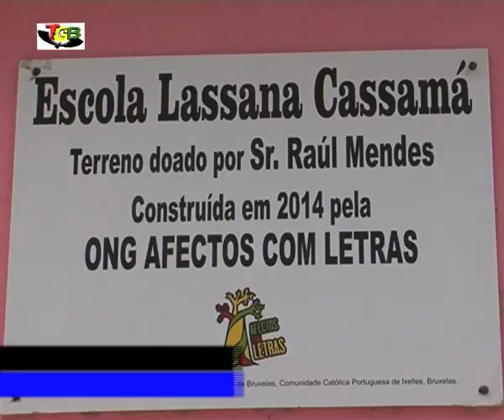Afectos com Letras | reportagem TGB | 10 de Abril 2015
Reportagem da TV da Guiné-Bissau sobre o trabalho da ONGD portuguesa Afectos com Letras naquele País no contexto da entrega de material didático às crianças da Escola Lassana Cassamá, no Bairro do Quelelé. Esta Escola, construida pela ONGD Afectos com Letras em 2014 com o apoio do Rotary Club de Pombal, da Academia do Bacalhau de Bruxelas, da Comunidade Católica de Ixelles em Bruxelas e de vários apoios particulares, conta com 320 alunos e um corpo docente composto por 12 professores.